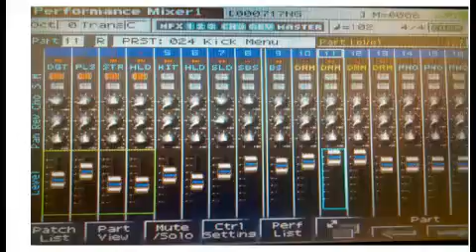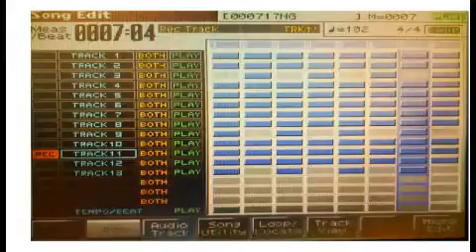Beat 334 000725 Snippet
No samples. All Sluggz. Prices start from $10-$200. Will work with your budget. You only got $10 or $15 to spend, I'll work with you. It wont be no $100 beat, but you can still move to it.